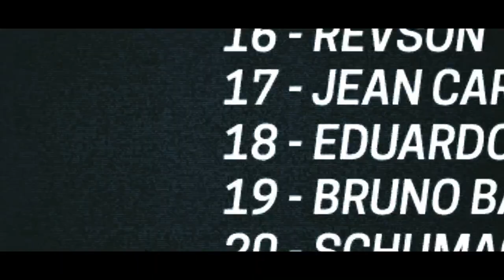Tráiler Oficial - La camiseta prohibida de Brasil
Brasil es conocido como el país del fútbol debido a su pasión por el juego y su éxito internacional, pero al mirar más de cerca vemos que el juego no está abierto para todos. El país del fútbol también está lleno de homofobia, excluyendo a las personas LGBTQ + del juego, de las gradas y de manera curiosa incluso excluyendo un número de las camisetas.La camiseta prohibida de Brasil cuenta la historia de este número y de personas que sintieron de primera mano cómo el fútbol brasileño puede ser homofóbico.

Ficha técnica del cortometraje
Director: Joao Pedro Castro, Rafael Machado, Igor Franca & Diego Mello
Duración: 11 min
País: Brasil
Año: 2019